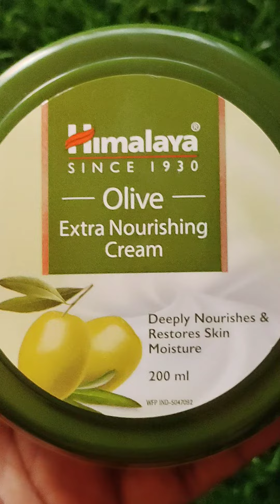Himalaya extra nourishing cream shortsbeta #